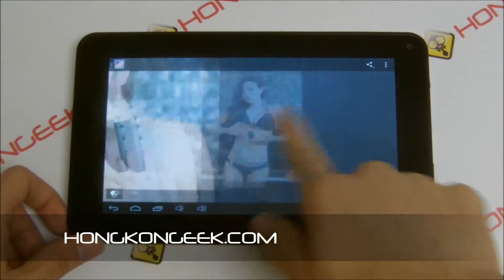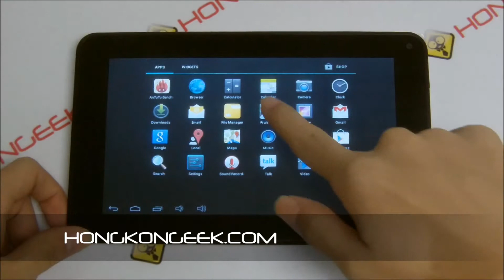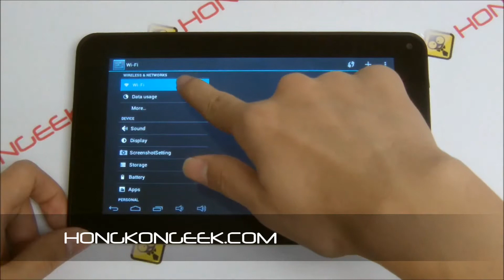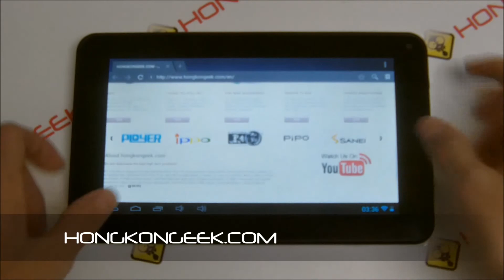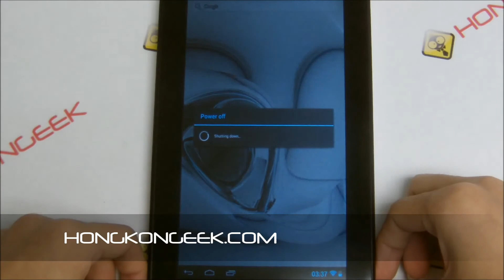- UNBOXING AND TEST - TACTILE TABLET BENEVE R708W DUAL CORE